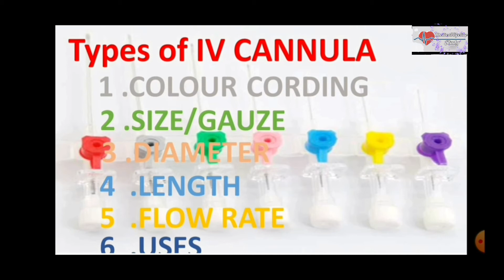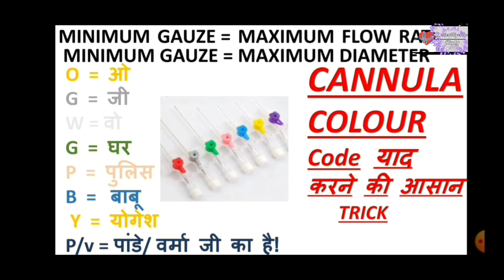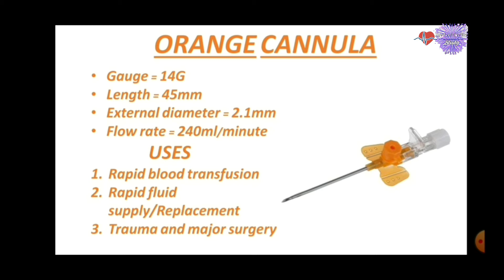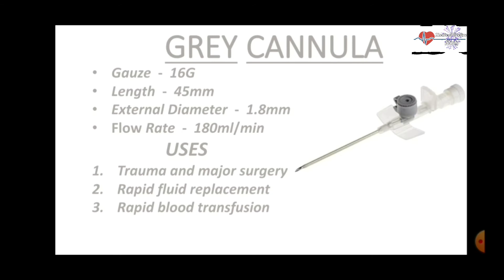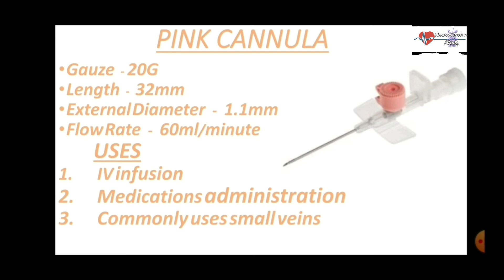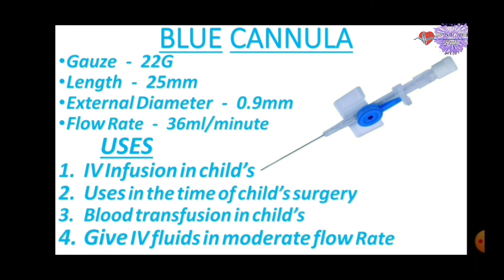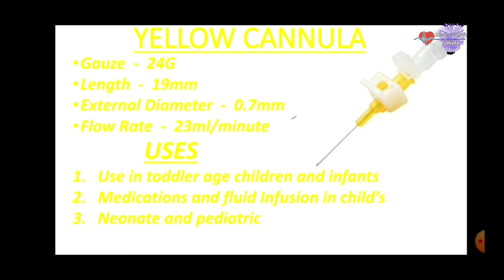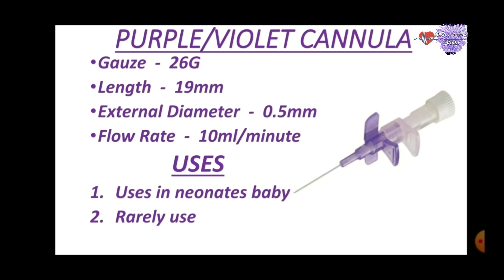IV CANNULA COLOUR CODE याद करने की आसान TRICK/TYPES OF IV CANNULA/GAUZE NUMBER/LENGTH/DIAMETER/USES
IV CANNULA COLOUR CODE याद करने की आसान TRICK
IV CANNULA COLOUR CORDING
IV CANNULA SIZE AND GAUZE NUMBER
DIAMETER OF IV CANNULA
LENGTH OF IV CANNULA
FLOW RATE OF IV CANNULA
USES OF IV CANNULA